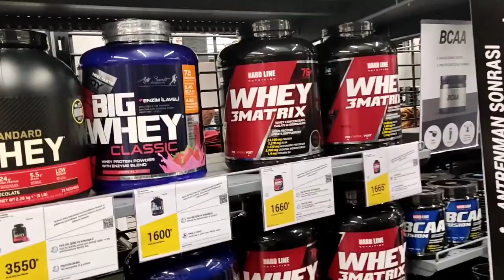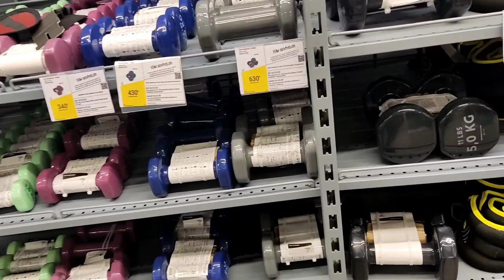DECATHLON In Details: Istiklal Avm, Istanbul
The video taken in September, 2023